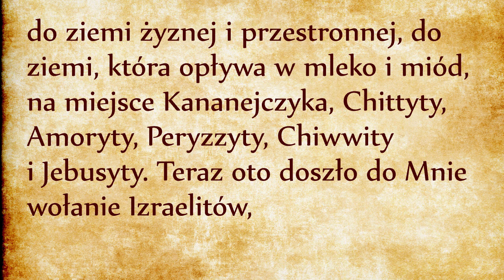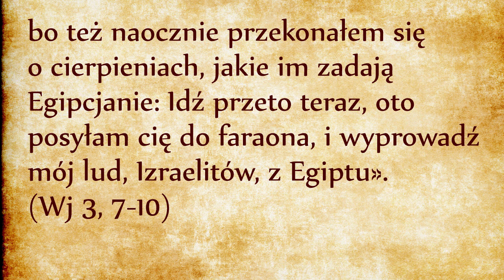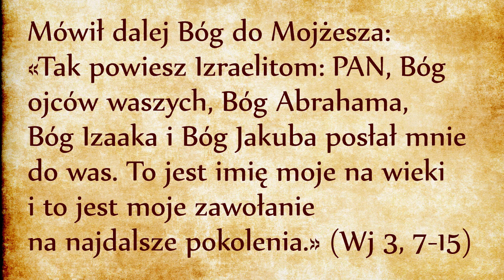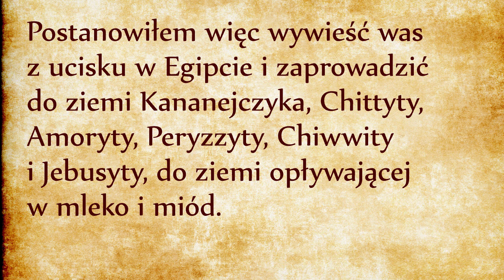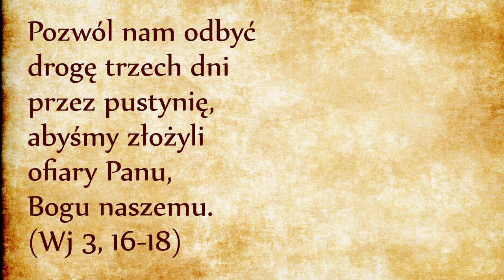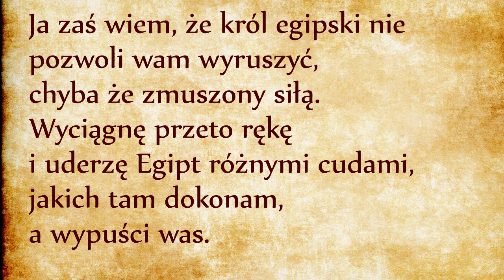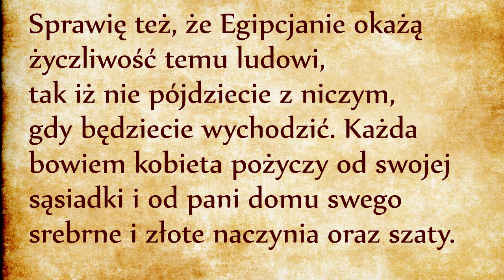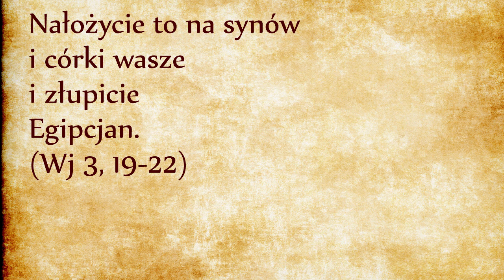Bóg wypowiada wojnę faraonowi (Wj 3, 15-22)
Bóg nie stawia faraonowi wygórowanych żądań. Wie, że faraona nie stać na wyrażenie zgody na opuszczenie Egiptu przez całą grupę wykwalifikowanych pracowników, dlatego w swoim miłosierdziu prosi faraona o rzecz, którą byłby w stanie dać: pozwolenie na złożenie ofiary na pustyni.
Nam się to może wydawać banalnym, nic nie znaczącym gestem. W rzeczywistości przewraca cały światopogląd faraona do góry nogami. Żeby zrozumieć tło historyczne tych wydarzeń, warto obejrzeć nasz krótki odcinek na temat mitologii egipskiej (link powyżej).
Chodzi o to, że w oczach Egipcjan, faraon jest żyjącym bogiem, jest pośrednikiem między ludźmi a wszystkimi pozostałymi bóstwami. Faraon jest nazywany synem boga Re, synem boga Tota lub synem boga Amona. Władza faraona nad Egiptem musi pochodzić od któregoś z tych bogów. Faraon jest też dziedzicem Ozyrysa i Horusa – bóstw, które rządziły Egiptem już od początku świata. Faraon odpowiada przed nimi za swój lud, za religię i za pokojowe stosunki ze wszystkimi bóstwami.
Na faraonie ciąży odpowiedzialność utrzymywania całego wszechświata w harmonii. W tym celu zatrudnia wszystkie możliwe bóstwa do współpracy. Świątynie właśnie temu służą, więc faraon zleca budowę świątyń.
Świątynia to dom bóstwa, zawiera jego posąg. Faraon wzmacnia siły bogów poprzez ofiary składane im codziennie. Dym ołtarza daje bóstwom siły potrzebne do cyklu życia, które reprezentują, na przykład do codziennego odradzenia się słońca, do corocznego powrotu Nilu do swoich brzegów itd.
Kapłani modlą się do bogów w imieniu faraona, wypraszają u bogów porządek, dobrobyt, sprawiedliwość i pokój. Właśnie faraon musi o to wszystko walczyć. Z kultu świątynnego się w Egipcie nie żartuje.
A to nagle jakiś zbieg, Mojżesz, przychodzi w towarzystwie starszych niewolników i prosi o pozwolenie na wyjście do pustyni w celu złożenia ofiary jakiemuś nieznanemu Bogu! Przecież faraon już tyle świątyń wybudował, a tu jakiś bezczelny Izraelita twierdzi, że te świątynie mu nie służą, że on musi iść na pustynię składać inną ofiarę innemu Bogu, bez pośrednictwa faraona! To jawne wypowiedzenie niezależności od bóstw egipskich, których faraon jest ambasadorem na ziemi! To jawna deklaracja wojny między bogami - bóstwa Egiptu przeciw Bogu Abrahama! Bóg będzie musiał przełamać światopogląd faraona.

Ja zaś wiem, że król egipski nie pozwoli wam wyruszyć, chyba że zmuszony siłą. Wyciągnę przeto rękę i uderzę Egipt różnymi cudami, jakich tam dokonam, a wypuści was. Sprawię też, że Egipcjanie okażą życzliwość temu ludowi, tak iż nie pójdziecie z niczym, gdy będziecie wychodzić. Każda bowiem kobieta pożyczy od swojej sąsiadki i od pani domu swego srebrne i złote naczynia oraz szaty. Nałożycie to na synów i córki wasze i złupicie Egipcjan. (Wj 3, 19-22)

Złupicie Egipcjan? O co tutaj chodzi? Chodzi o to, że wojna została wypowiedziana między faraonem a Bogiem! Na każdej wojnie ten, kto przegra, będzie złupiony. Na tym etapie historii faraon myśli, że skutecznie zniewolił Hebrajczyków i był zajęty łupieniem ich na co dzień. Myślał, że już pokonał Boga Izraelitów. Jednak Bóg wkroczył w historię po to, aby objawić swoje imię, a jest to imię wyzwalające.
Bóg przemawia do faraona używając jedynego języka znanego faraonowi: języka wojny, języka wygranego i przegranego. Mówiąc o łupie, Bóg mówi o swoim zwycięstwie: na wojnie wygrany łupie przegranego. Taka jest prawda. Nadal tak się dzieje w naszych czasach, ale zapomnieliśmy o tym, bo to się dzieje z dala od naszych oczu. Cała Afryka i kraje kolonialne niestety wiedzą, że to wciąż prawda, bo są one aktualnie łupione przez kraje zachodnie.

Wróćmy do starożytnego Egiptu. Bóg przemawia do faraona językiem zrozumiałym dla niego. Później w historii Bóg użyje własnej mowy – mowy miłości, ale czas na to jeszcze nie nadszedł. Na tym etapie dziejów jedynym zrozumiałym dla faraona językiem jest język przemocy.
Zresztą kiedy Hebrajczycy złupią Egipcjan, odbiorą to co im się sprawiedliwie należy. Przez długie lata byli ciemiężeni wbrew prawu egipskiemu. Wychodząc z Egiptu odzyskają to, co zostało im zostało wcześniej zabrane. Co nie znaczy, że Hebrajczycy będą mogli robić z tym łupem wszystko, co im się spodoba. Bóg nie żartuje z pojęciem sprawiedliwości. Jego lud zwycięży, ale będzie musiał nauczyć się, co oznacza bycie Wybranym. Na razie  jednak nawet Mojżesz nie wie, co to oznacza Wybranie. Przekonamy się w następnym odcinku.